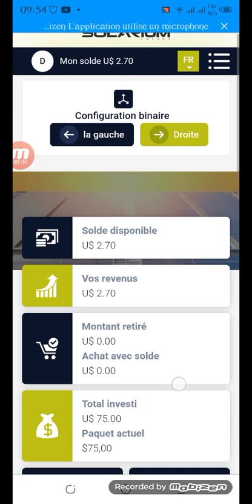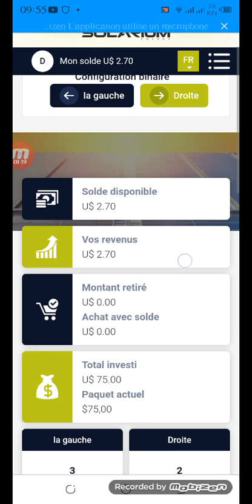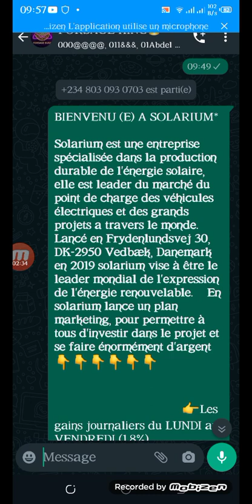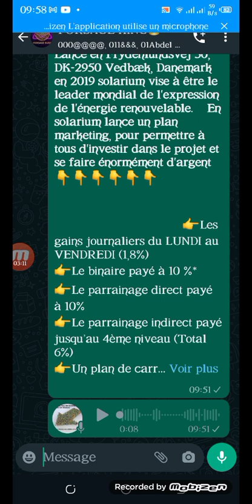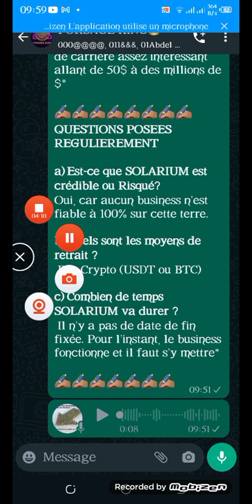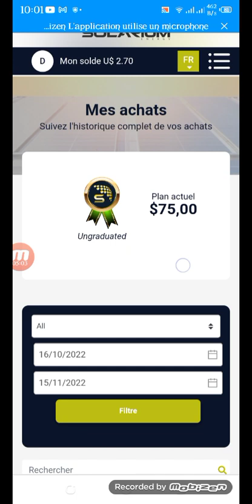nouvelles opportunités à ne pas rater solarium, 300%,renouvelable, il change des vies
Lien d'inscription pour commencer à gagner avec solarium

BIENVENU (E) A SOLARIUM*

*Solarium est une entreprise

 spécialisée dans la production

 durable de l'énergie solaire, elle est

 leader du marché du point de

 charge des véhicules électriques et

 des grands projets a travers le

 monde*.               *Lancé en

 Frydenlundsvej 30, DK-2950

 Vedbæk, Danemark en 2019

 solarium vise à être le leader

 mondial de l'expression de l'énergie

 renouvelable*.    *En  solarium

 lance un plan marketing, pour

 permettre à tous d'investir dans le

 projet et se faire énormément

 d'argent*👇👇👇👇👇👇

                                     👉Les gains

 journaliers du LUNDI au

 VENDREDI (1,8%)

👉Le binaire payé à 10 %*

👉Le parrainage direct payé à 10%

👉Le parrainage indirect payé

 jusqu’au 4ème niveau (Total 6%)

👉Un plan de carrière très

 intéressant.

✍🏼 *Quels sont les différents packs

 à SOLARIUM?*

Pour devenir partenaire de

 l'entreprise, SOLARIUM propose

 jusqu'à six forfaits que vous pouvez

 choisir à domicile en fonction de

 votre capacité ou de l'intérêt que

 vous souhaitez obtenir au quotidien.

o *25$* (18.000 fr CFA)

o *75$* (55.000 fr CFA)

o *200$* (145.000 fr CFA)

o *500$* (355.000 fr CFA)

o *1000$* (700.000 fr CFA)

o *2000$* (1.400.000 fr CFA)

*NB : Ces montants comprennent les

 frais de transaction.*

 *Comment gagner avec

 SOLARIUM?*

1. Participation aux bénéfices 1,8 %.

💷(25$)…18.000fr

 Revenu quotidien :

 *0,45$ environ 270 fcfa*

 Gains/sem:

 *2,25 $ environ 1300 fcfa*

 Revenu mensuel :

*9 $ environ 5400 fcfa*

💷(75 $) …55.000fr

  Revenu quotidien :

*1,35 $ environ  810 fr CFA*

  Gains/sem:*6,75 $ environ 4.050 fr

 CFA*
  Revenu mensuel :

*27 $ environ 16.200fr CFA*

Frais de retrait : 5%

💷(200 $) …145.000fr

  Revenu quotidien :

*3,6 $ environ 2.160 fr CFA*

  Gains/sem:*18 $ environ 10.800 fr

 CFA*
  Revenu mensuel :

 *72 $ environ 43.200 fr CFA*

💷(500 $)… 355.000fr

  Revenu quotidien :

*9 $ environ 5.400 fr CFA*

  Gains/sem:*45 $ environ 27.000 fr

 CFA*
  Revenu mensuel :

*180 $ environ 108.000 fr CFA*

💷 ($1,000) …700.000fr

 Revenu quotidien :

*$18 environ 10.800 fr CFA*

 Gains/sem:*$90 environ 54.000 fr

 CFA*
 Revenu mensuel :

*$360 environ 216.000 fr CFA*

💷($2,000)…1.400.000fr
 Revenu quotidien:
*$36 environ 21.000 fr CFA*
 Gains/sem :*$180 environ 108.000 fr CFA*
 Revenu mensuel :
*$720 environ 432.000 fr CFA*

 2. ✍🏼Parrainage Direct

Lorsque vous parrainez quelqu’un et

 qu’il active, vous recevez 10%   de

 la valeur du pack activé.

 *EX* : Alice parraine Joe qui

 achète le pack (2000$), *Alice

 touchera instantanément 10% des

 2000$ soit 200$*

Le lien de parrainage 👇👇

3.✍🏼 PARRAINAGE INDIRECT. Ce

 bonus est payé jusqu’à la 4eme

 génération (6%) au Total

  Niveau 1 : 2 %
  Niveau 2 : 2 %
  Niveau 3 : 1 %
  Niveau 4 : 1 %

4.✍🏼 PLAN DE CARRIERE

SOLARIUM propose un plan de

 carrière assez intéressant allant de

 50$ à des millions de $*

*QUESTIONS POSEES

 REGULIEREMENT*

*a) Est-ce que SOLARIUM est

 crédible ou Risqué?*

Oui, car aucun business n’est fiable

 à 100% sur cette terre.

*b) Quels sont les moyens de retrait ?*
 Par Crypto (USDT ou BTC)

*c) Combien de temps SOLARIUM va durer ?*
 Il n’y a pas de date de fin fixée.

 Pour l’instant, le business fonctionne

 et il faut s’y mettre*